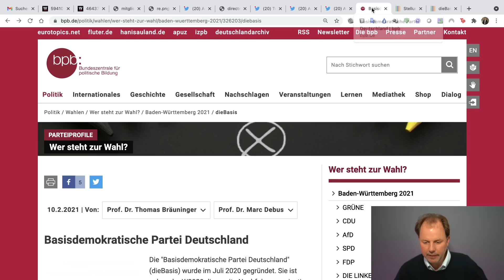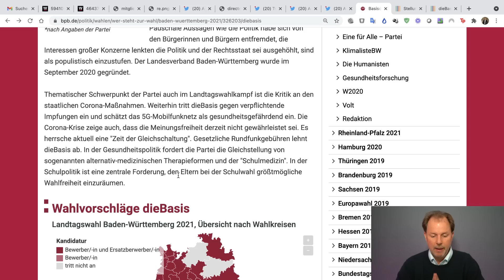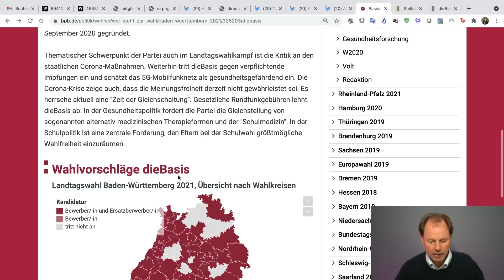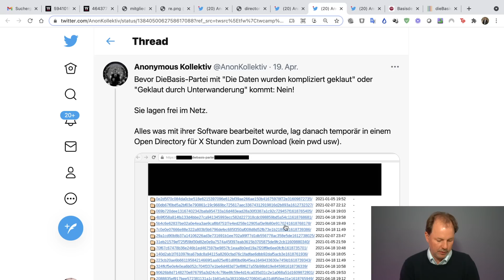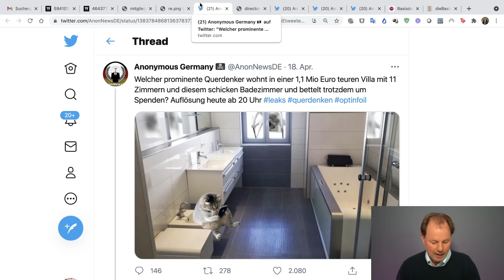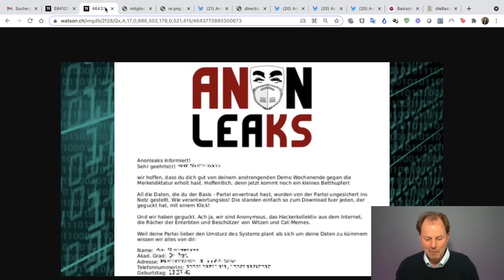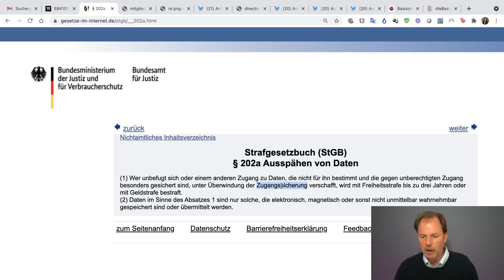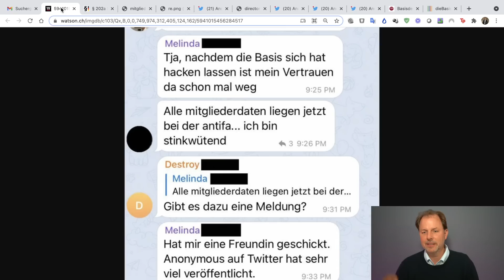Anonymous erklärt Querdenker-Partei „dieBasis“ den Krieg | Anwalt Christian Solmecke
Auch allesdichtmachen ist damit plötzlich im Fokus. Der Schlag von Anonymous-Aktivisten gegen die organisierte Szene der Corona-Verharmloser: Das Hackerkollektiv ist an die Daten der mehr als 10.000 Mitglieder der Partei "dieBasis" gelangt. Auch Schauspieler von allesdichtmachen stellte Antrag. Dabei hatten die Initiatoren eine Nähe zur „Querdenken“-Bewegung vehement von sich gewiesen.

Hotline: 0221 / 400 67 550